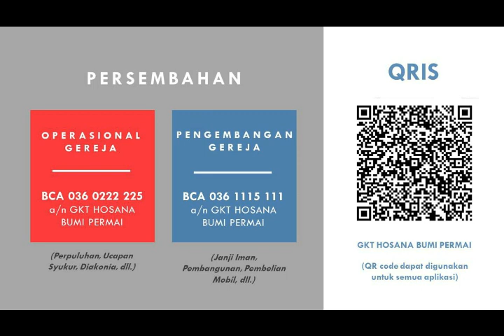Pujian Ibadah Kenaikan Tuhan Yesus 21 Mei 2020